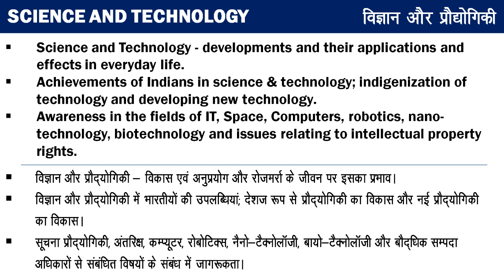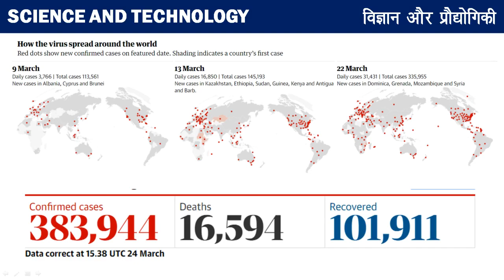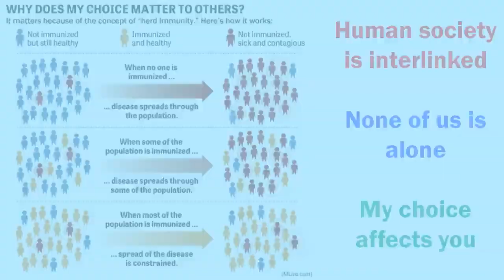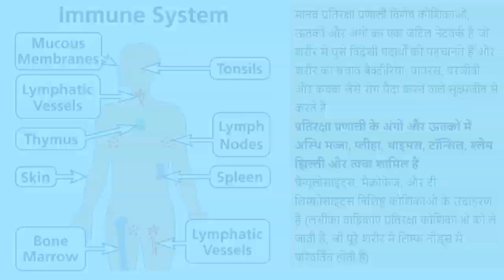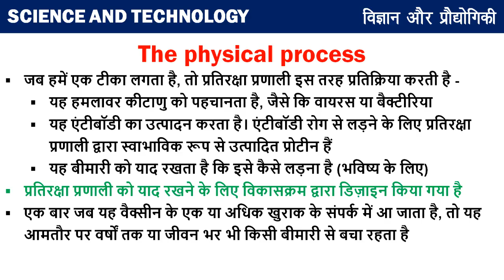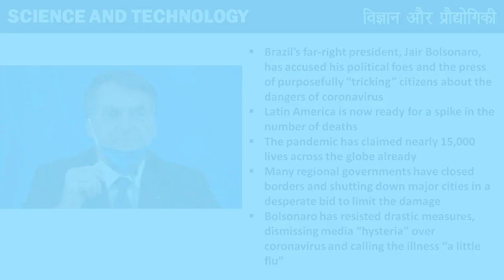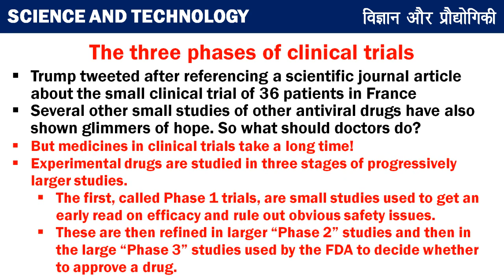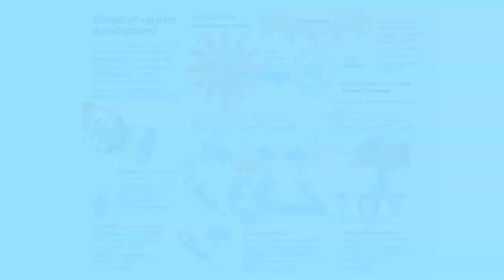UPSC EDGE for Prelims 2020 | Science & Tech by Sandeep Sir | Vaccines & COVID 19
✿ UPSC Prelims 2020 Current Affairs Morning Show:
06:00 AM - The Hindu analysis MCQs by Sumant Sir
09:00 AM - International Relations (अंतरराष्ट्रीय संबंध ) by Daulat Sir

✿ UPSC CSE 2020 (General Studies Paper-I and Paper-II):
10:00 AM - आधुनिक भारत का  इतिहास (Modern History of India) by Daulat Sir
12:00 PM - कला और संस्कृति (Art and Culture) by Sanjay Sir
02:00 PM - General Science (सामान्य विज्ञान) by Akhilesh Sir
08:00 PM - भारत का प्राचीन इतिहास (Ancient History of india) by Sanjay Sir
09:00 PM - विज्ञान और प्रौद्योगिकी ( Science and Technology ) by Akhilesh Sir

✿ Weekend Special Classes (Sat & Sun):
09:00 AM - International Relations (अंतरराष्ट्रीय संबंध ) by Daulat Sir
10:00 AM - आधुनिक भारत का  इतिहास (Modern History of India) by Daulat Sir
12:00 PM - Special Current affairs by Sanjay Sir
02:00 PM - Weekly Current Affairs Roundup by Akhilesh Sir
08:00 PM - weekly Special Topic Discussion by Sanjay Sir
09:00 PM - Science and Tech current affairs by Akhilesh Sir

1. One Subscription, Unlimited Access
2. Learn from your favorite teacher
3. Real time interaction with teacher
4. You can ask doubts in live class
5. Limited students
6. Download the videos & watch offline